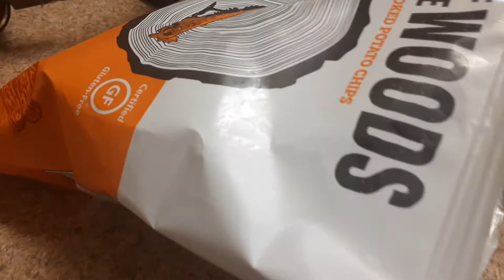hen of the woods kettle cooked potato chips